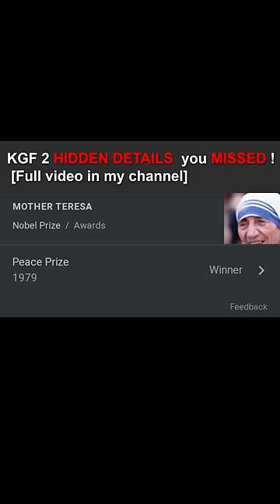HIDDEN DETAILS of KGF 2 you missed in movie